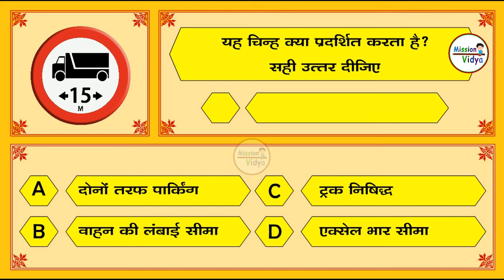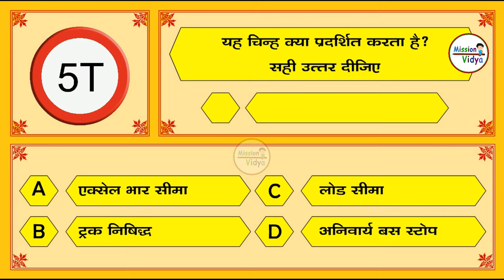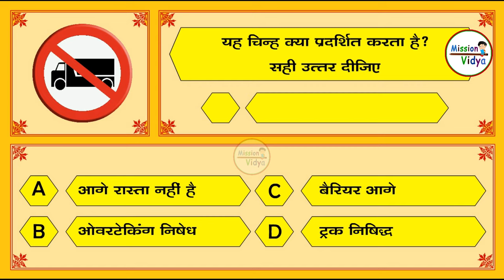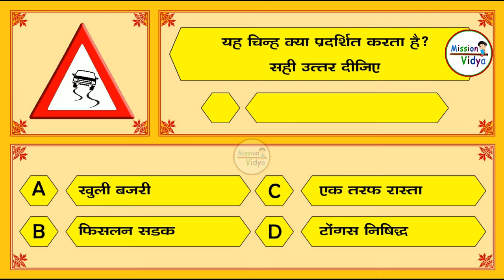Learning Driving License Test | License Test Hindi | RTO Computer Test | car licence exam | PART- 1